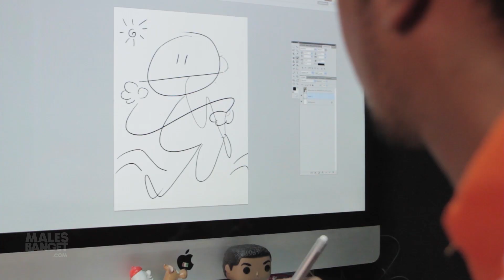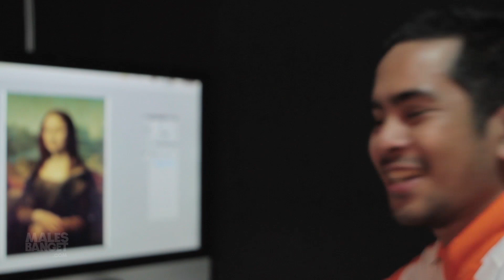14 Hal yang Terjadi Saat Cewek Bilang: "Sayang, Rumahku Kosong"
Apa yang akan kamu lakukan kalaus si pacar bilang: "sayang, rumahku kosong". Pilih nomor berapa dan sebutkan di kolom komentar ya! Selamat nonton!